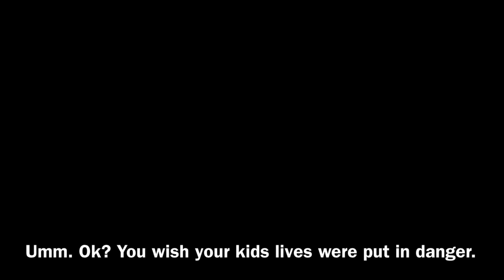“The 8 Passengers” being ABUSIVE for 13 minutes straight.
And pls wear you FREKING MASKS